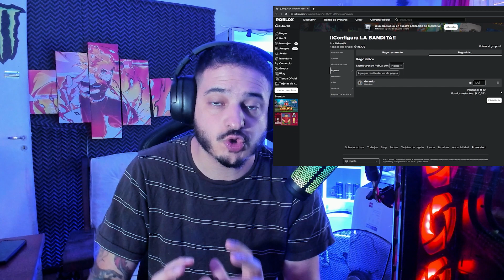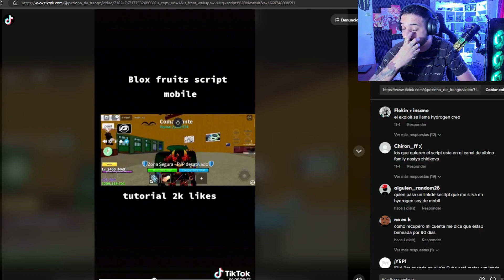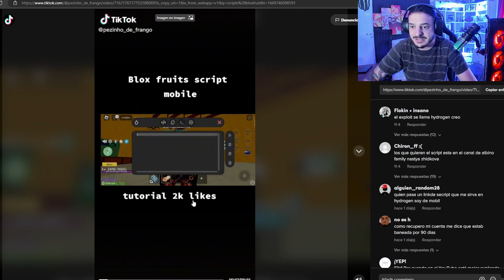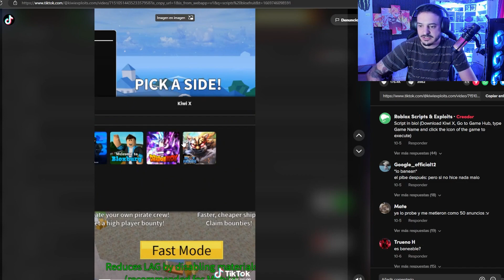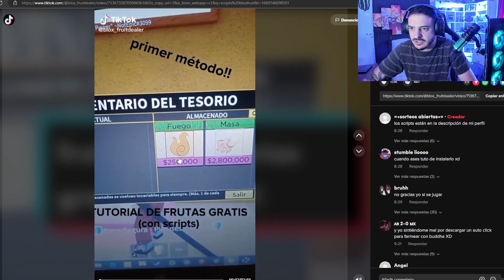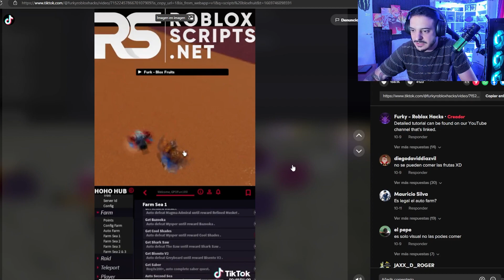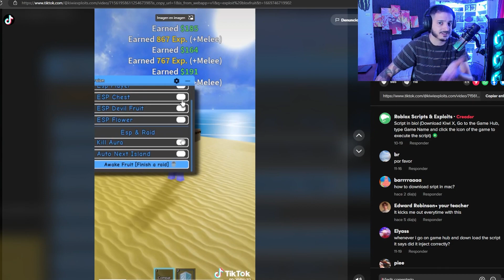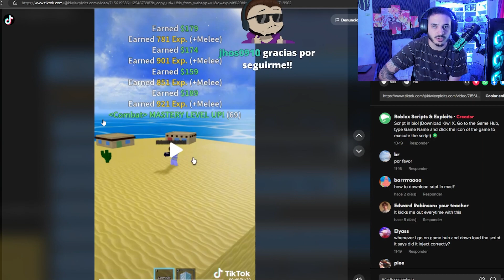BLOX FRUITS se lleno de HACKS y SCRIPTS 😔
HOLA BANDITA COMO ESTAN? En este video REACCIONO a VIDEOS SOBRE SCIRPTS y HACKS de BLOX FRUITS que arruinan el juego.